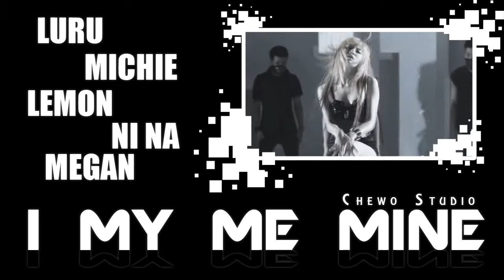【펜커버】 [PP 006] I My Me Mine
Hellllloooo guys~!
This release is another PP (see below for explanation) which actually was managed before the official PP section came alive. Since then, the cast got a bit different. In the beginning, it was supposed to be Luru, enve, Rhea, Megan and Mikuri, but stuff happened and we all know Chewo tends to drag the releases a bit long (heheehhe), so we decided to find some covers. No tears shed though, let us say another hello to our new members - Michie and Ni Na !
Michie participated in Rock Ur Body and Ni Na had a cameo in Female President before this release, so it's not really their first release, but still! :)

Anyways, enough of my ranting and probably incorrect grammar everywhere OTL , please enjoy!

⌘⌘Singers⌘⌘

★ Jihyun - Lemon
★ Sohyun - Megan
★ Jiyoon - Michie
★ Gayoon - Ni Na
★ Hyuna - Luru

Harmonies ; Michie, Ni Na, Megan, Luru, Rhea
Extras by enve and Rhea

⌘⌘Lyrics⌘⌘

⌘⌘Production⌘⌘

★ Initiator, graphic, audio and video mixer ; Rhea

Also support Chewo Studio on Twitter and Facebook !

(Chewo Studio has a section at our forum which is called "personal projects" or PPs for short, which is, unlike the Chewo Studio, Code: C and MaengAe releases, hosted and managed by all members!
In short, any member of Chewo can host their own PP with their desired K-Pop song and let our members participate.)